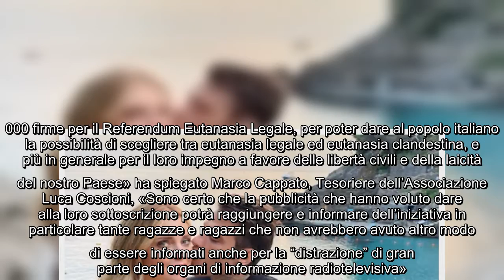Chiara Ferragni e Fedez firmano il Referendum per l'Eutanasia Legale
Chiara Ferragni, Fedez, firmano, Referendum, Eutanasia Legale